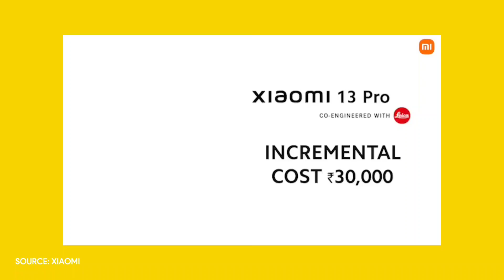Free Replacement on Xiaomi 12 Pro Camera Fog? | Replacement of Mi 11 Ultra with Xiaomi 13 Pro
Free- Xiaomi 🇮🇳 Will Fix Dead Camera For Redmi Note 10/10Pro / Max & Motherboard For Poco X3 Pro | Replacement of Mi 11 Ultra with Xiaomi 13 Pro
Free Service for Camera Fog Issue on Xiaomi 12 Pro? | Replacement of Mi 11 Ultra with Xiaomi 13 Pro

No PC Install TWRP/Custom Recovery 2023 Method - ft. Xiaomi 12 Pro

Install TWRP for XIAOMI 12 PRO - NO PC Method | How To Install Custom Recovery on any Android Phones

iPhone 20W Charger
Type C to Lightning Breaded Cable
iPhone 13 Spigen Back Cover
iPhone 13 Tempered Glass